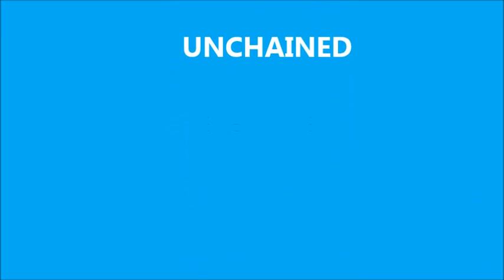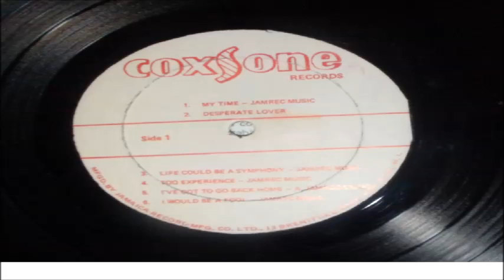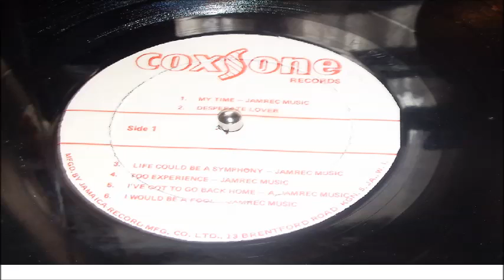BOB ANDY S UNCHAINED LP COXSONE